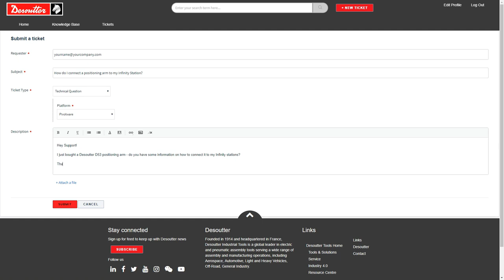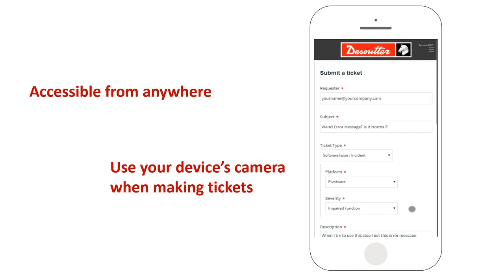Discover our new support team with Essential Care by Desoutter ©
The Essential Care contract is the step forward in Desoutter digital service. Find advanced articles for Pivotware, CVI Net Web and DeMeter. Acquire access to changelogs and new release information. Ask questions about all your Desoutter products and request support from experts in a dedicated portal.

The Service Level 2 team is online now. Build with experts.